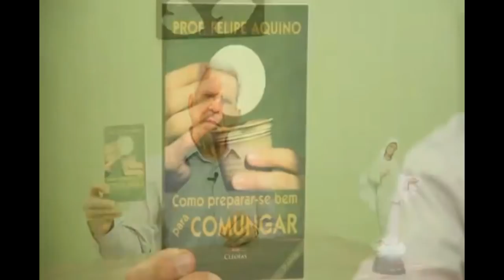Comunhão Espiritual - União com Jesus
Meu Jesus, eu creio que estais presente no Santíssimo Sacramento. Amo-vos sobre todas as coisas, e minha alma suspira por Vós. Mas, como não posso receber-Vos agora no Santíssimo Sacramento, vinde, ao menos espiritualmente, a meu coração. Abraço-me convosco como se já estivésseis comigo: uno-me Convosco inteiramente. Ah! não permitais que torne a separar-me de Vós! Ó Jesus, sumo bem e doce amor meu, vulnerai e inflamai o meu coração, afim de que esteja abrasado em Vosso amor para sempre. Amém.